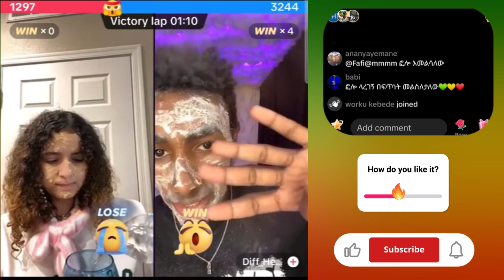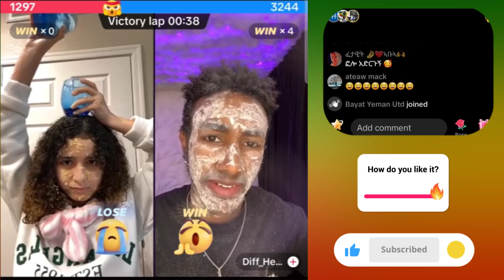🦋 ዴዚ ዛሬ ተቀጣች 😂🤣😂 ዴዚ እና ሄኖክ